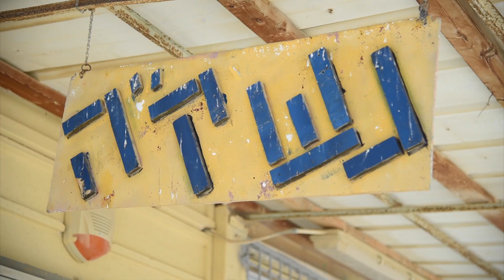הכירו את מחנה שבטה | צה״ל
מתגייסים לתותחנים? כדאי שתתחילו להכיר את הבית החדש שלכם!